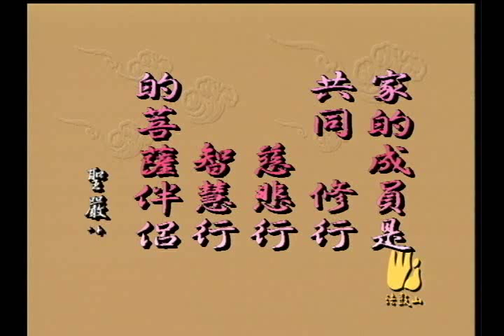家家有本難念的經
夫婦二人來自不同的家庭背景，有不同的想法和生活習慣，所以難免會有溝通上的問題，但雙方若能放下自我，不執著自己的想法，尊重對方、了解對方、接受對方，自然就能一家和樂。（特別來賓：白省三）